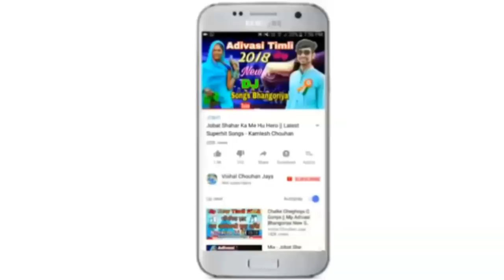Sapna Ma Aave Juvanay || Nonstop Timli 2018 - Dipeeka Parmar, Raju Patel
सपना मा आवे जुवानाय

Singer : Raju Patel, Dipeeka Parmar
Lyrics : Raju Patel
Recording : Ambe Sangam Studio Udepur
Producer : Vishal Chouhan Jays
Genre : Mp Nimadi
Label : Vishal Chouhan Jays